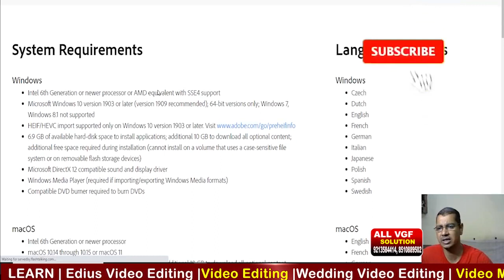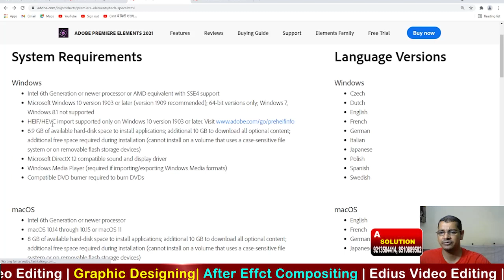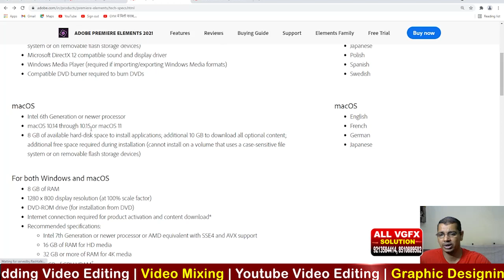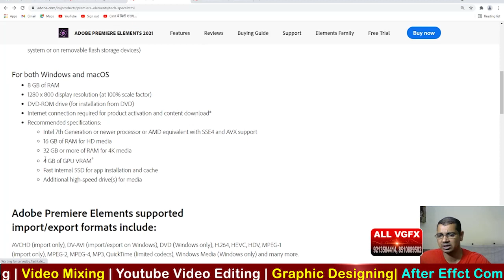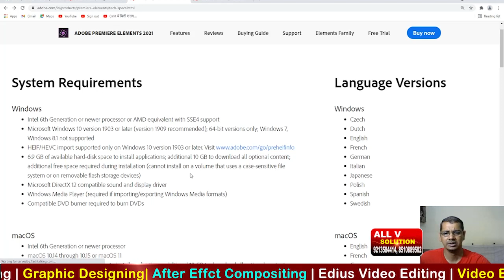Adobe Premiere CC 2021| SYSTEM REQUIREMENTS | Beginners Tutorial